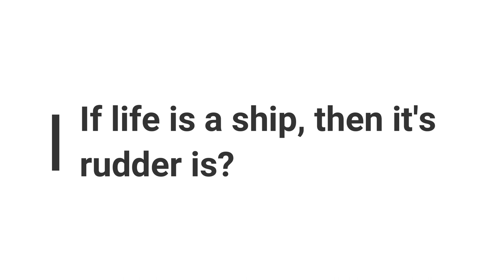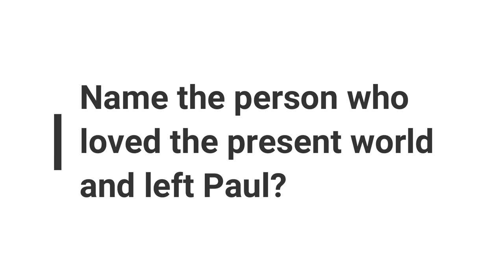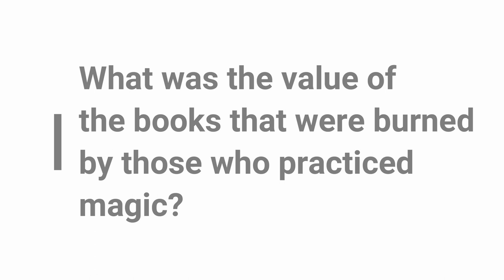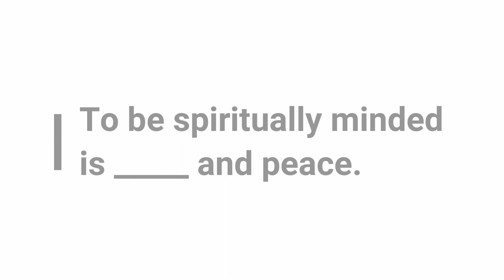Bible Trivia on New Testament #1